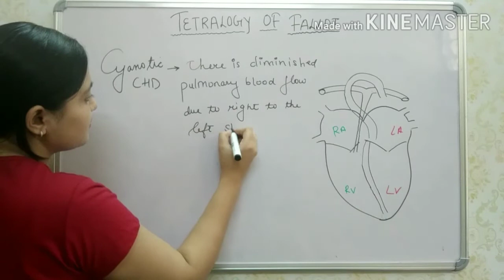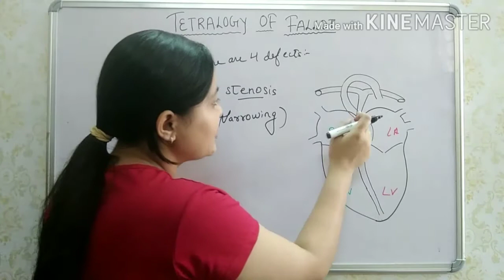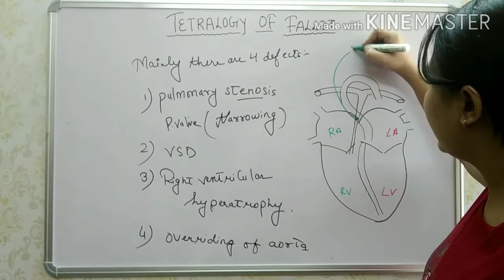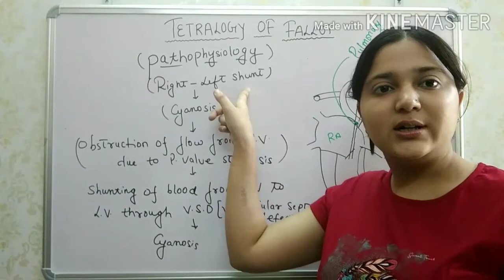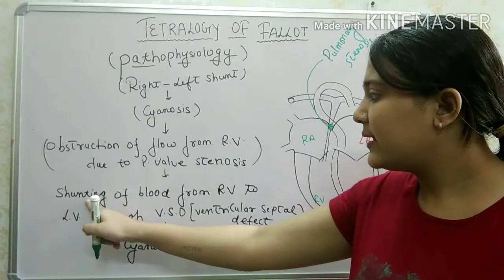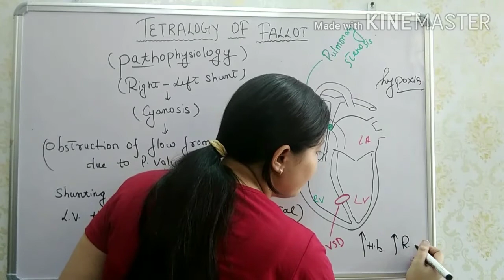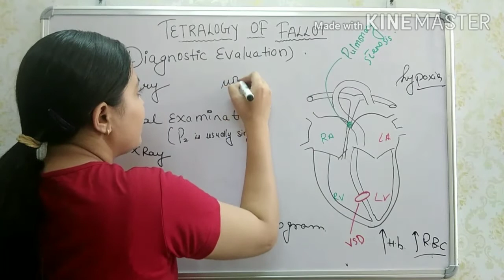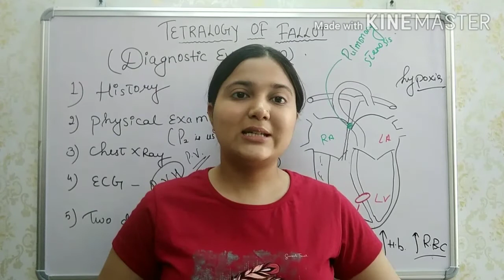"Tetralogy of fallot"|| CYANOTIC CONGENITAL HEART DISEASE|| PART 1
hello everyone
This video is about tetralogy of fallot.
in the next video we'll discuss about its management.
If you have any query regarding this topic then comment down in the comment section.
thanks